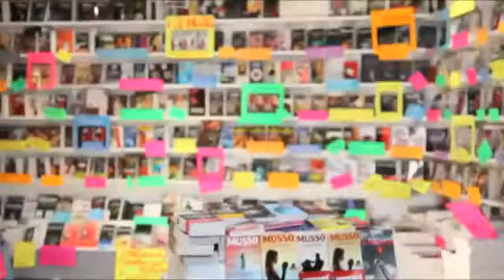Demain j'arrête - Gilles Legardinier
- Site avec des fiches descriptives détaillées, aperçus, résumés, critiques, photos et vidéos de tous les romans répertoriés !

Bref, serial-lecteur.com est pour les dévoreurs de romans !

- Pour tout savoir sur les chiens !